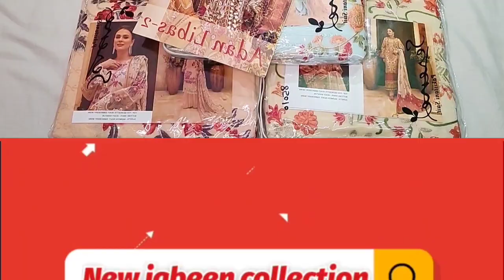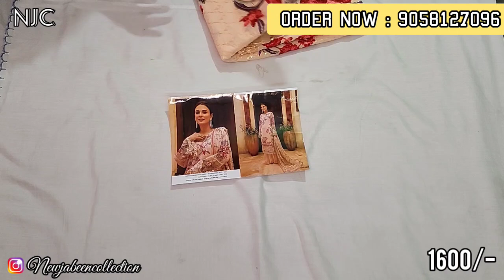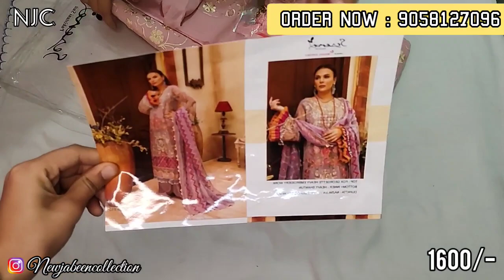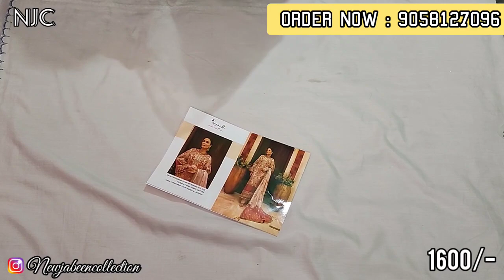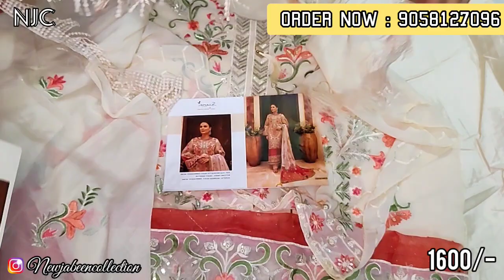ADAN LIBAAS ✨ | PAKISTANI PARTY WEAR SUIT ✨ | @bestprice | FREE DELIVERY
(PRICE - 1600/-)
TO ORDER / QUERIES
👉🏻(JABEEN CREATIONS)
PAYMENT OPTIONS 👇🏻
GOOGLE PAY ✔️
PAYTM ✔️
PHONE PAY ✔️
ACCOUNT TRANSFER ✔️
NEFT ✔️
NO COD ❌
PLEASE NOTE ‼️‼️
ESTIMATED DELIVERY TIME 👇🏻
5 6 DAYS APPROX.